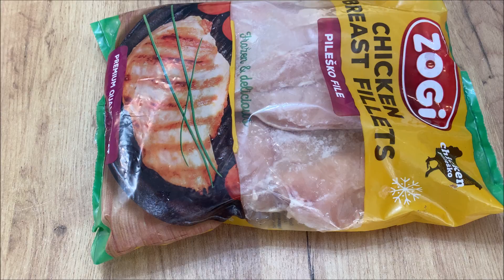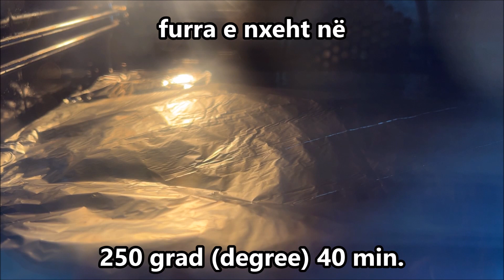Darka për 10 Minuta Përgaditje kur kemi Mysafir në Shtëpi 👌🥰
Përbërësit :
1 kg. gjoks pule
2 kg. patate
3 lugë të gj. krip me erëza , hudhër dhe piper i kuq
400 ml. pana për gatim
100 gr. gjalp
50 ml. vaj

Bëni video share në profilet tuaja në facebook. Ju faleminderit
Na ndiqni edhe në: